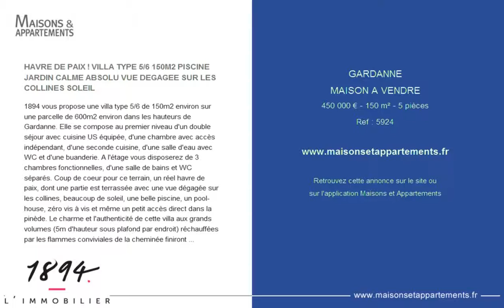GARDANNE - MAISON A VENDRE - 450 000 € - 150 m² - 5 pièces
Référence : 5924

HAVRE DE PAIX ! VILLA TYPE 5/6 150M2 PISCINE JARDIN CALME ABSOLU VUE DEGAGEE SUR LES COLLINES SOLEIL
1894 vous propose une villa type 5/6 de 150m2 environ sur une parcelle de 600m2 environ dans les hauteurs de Gardanne. Elle se compose au premier niveau d'un double séjour avec cuisine US équipée, d'une chambre avec accès indépendant, d'une seconde cuisine, d'une salle d'eau avec WC et d'une buanderie. A l'étage vous disposerez de 3 chambres fonctionnelles, d'une salle de bains et WC séparés. Coup de coeur pour ce terrain, un réel havre de paix, dont une partie est terrassée avec une vue dégagée sur les collines, beaucoup de soleil, une belle piscine, un pool-house, zéro vis à vis et même un petit accès direct dans la pinède. Le charme et l'authenticité de cette villa aux grands volumes (5m d'hauteur sous plafond par endroit) réchauffées par les flammes conviviales de la cheminée finiront de vous séduire. Local technique, cave, stationnements multiples sur le terrain, Idéalement située dans un quartier très recherché de Gardanne pour sa tranquilité et sa proximité du centre (5min à pied), la gare est à 15 min à pied. Ville du greffe : MARSEILLE) Honoraires charge vendeur